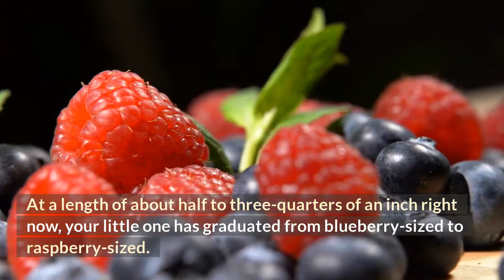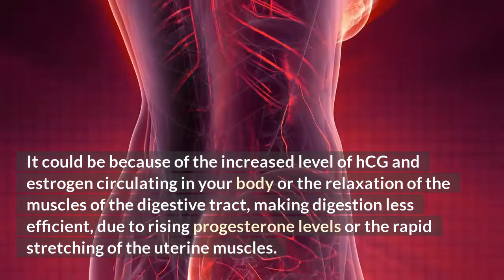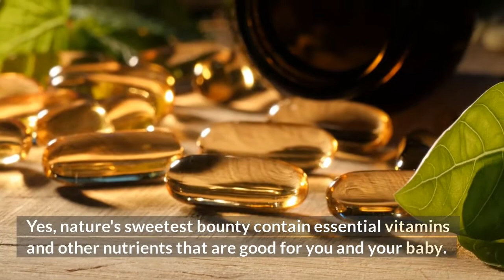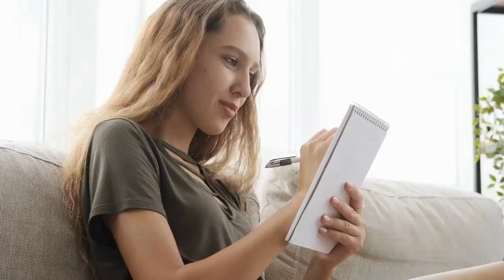8 weeks Pregnant What to expect?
8 weeks Pregnancy update. What to expect?

This video is all about 8 weeks pregnancy and what to expect.